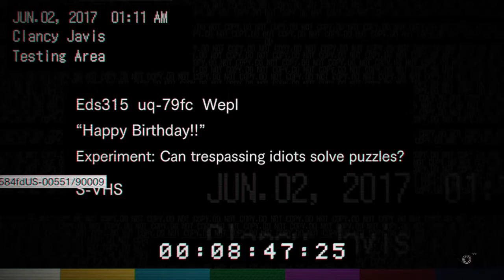RESIDENT EVIL 7 biohazard_#9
Happy birthday... Sorry I'm so dumb...